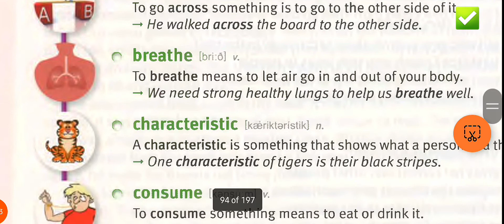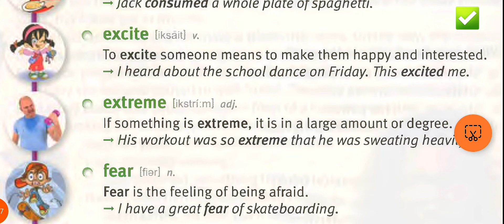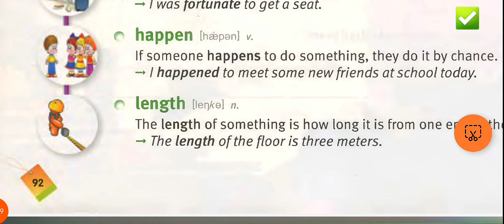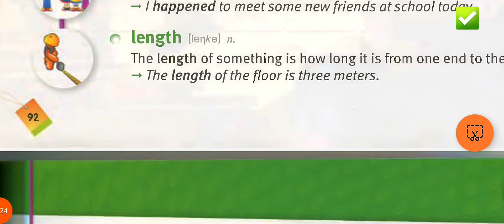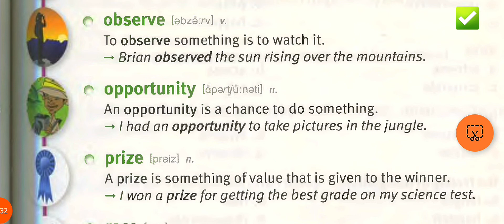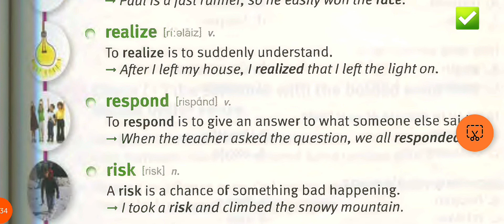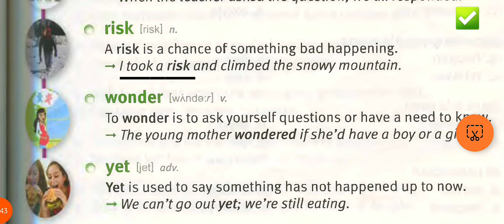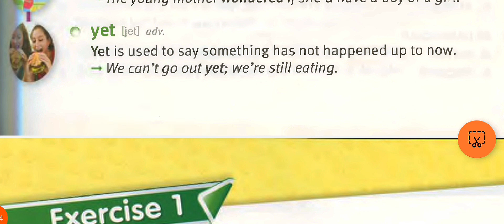آموزش کلمات پایه انگلیسی: کلمات پرکاربرد کتاب۴۰۰۰ واژه ضروری انگلیسی:4000 essential englishwords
درس ۱۵ از کلمات ۴۰۰۰ واژه ضروری زبان انگلیسی.
در این ویدیو قراره که تمام کلمات جدید درس ۱۵ از کتاب ۴۰۰۰ واژه ضروری زبان انگلیسی رو به همراه هم معنی، جزئیات و ساختار های جدید یاد بگیریم.

در این پلی لیست کلمات درس ۴۰۰۰ واژه ضروری سری اول قرار داده شده و میتونید از تمام این ویدیو بهترین استفاده رو ببرید.
برای دیدن آموزش های بیشتر زبان انگلیسی خوشحال میشم کانالمو ساسبکرایب کنید.